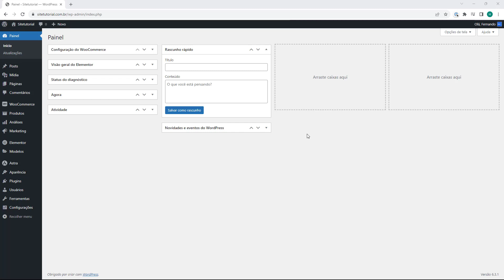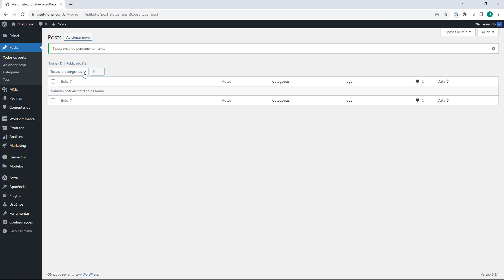DELETAR POST WORDPRESS 2023